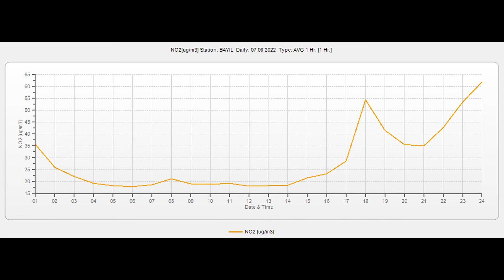Atmosfer havasının keyfiyyətinə nəzarət (08.08.2022)